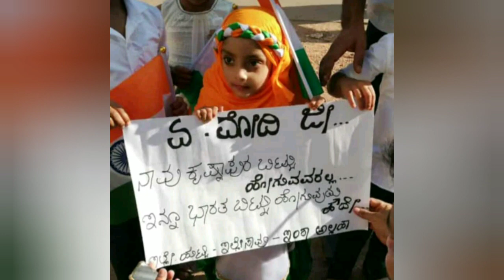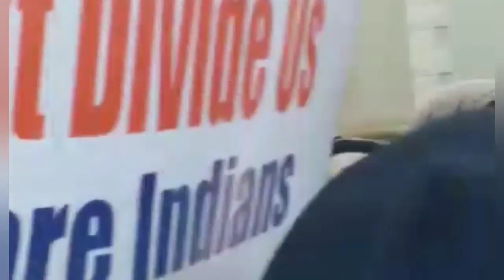N.R.C P.r.o.t.e.s.t. in Paradise Ground Krishnapura